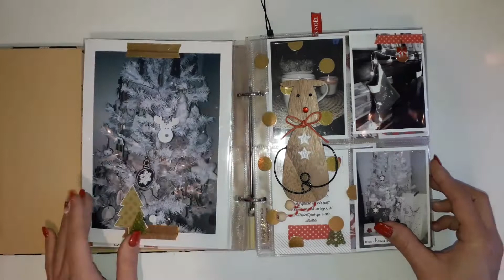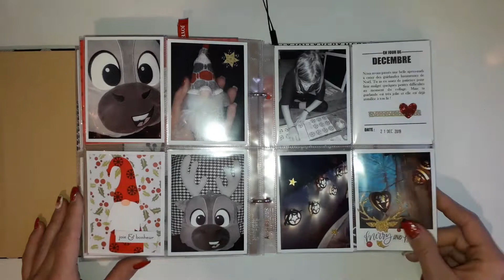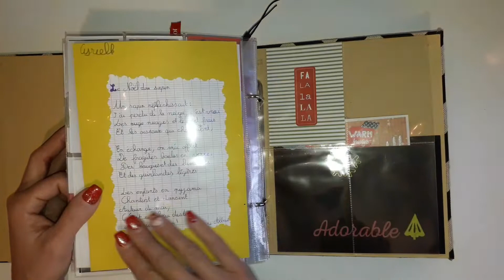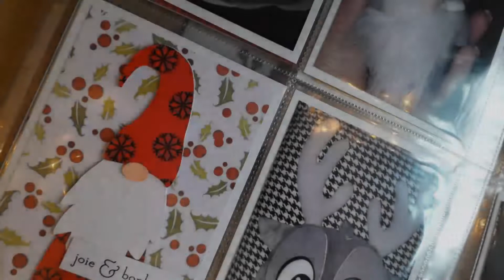Daily December 2019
Coucou !
Voici un aperçu de mon daily december 2019.
Cette année, j'ai décidé de ne pas faire une photo par jour mais de juste documenter mes photos ou moments chouchou!

Pour la nouvelle année 2020 , je vous souhaite une pluie de Champagne pétillante de bulles de bonheur, de santé, et d’amour 🖤

A bientôt pour de nouvelles créations 😘